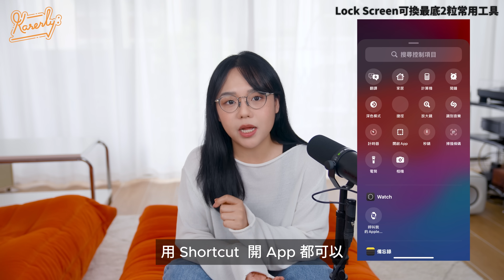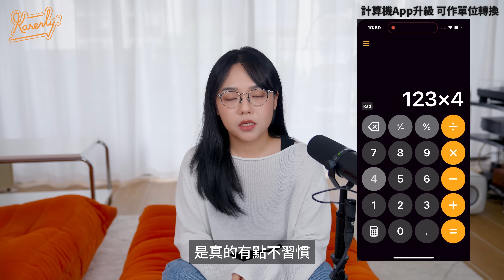iPhone新功能 iOS18 beta 銀行APP無事！兩大APP實用結合！｜公測版註冊教學｜支援機款｜iPhone 16｜Apple｜繁中字幕｜廣東話｜Karenly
iOS 18 版本已經不支援 iPhone 8 和 iPhone X 的機款
所以想要搶先體驗 iOS 18 Beta 時，也要先確認自己手邊的裝置有沒有支援 iOS 18。

．iPhone 15 / 15 Plus/ 15 Pro/ 15 Pro Max
．iPhone 14/ 14 Plus/ 14 Pro/ 14 Pro Max
．iPhone XS/ XS Max/ XR
．iPhone SE (second-gen or later)